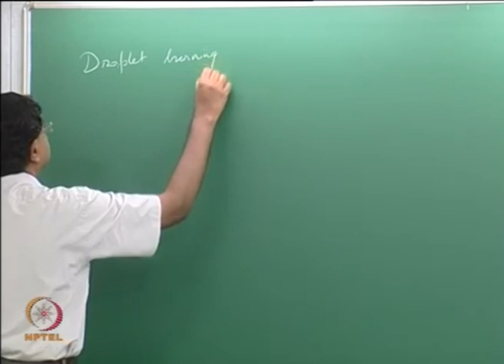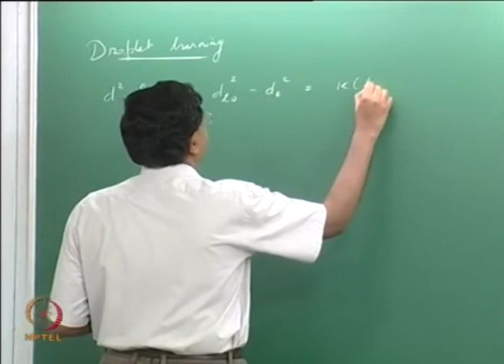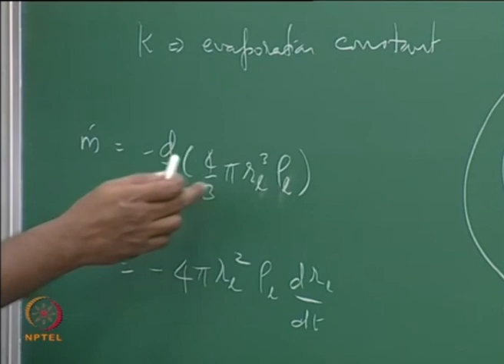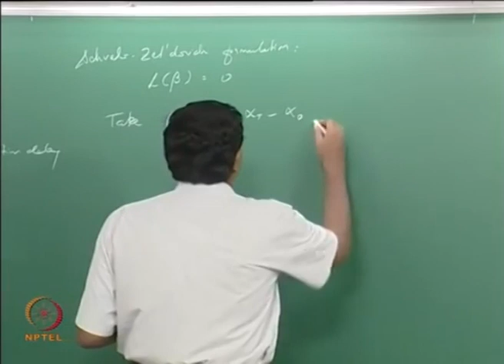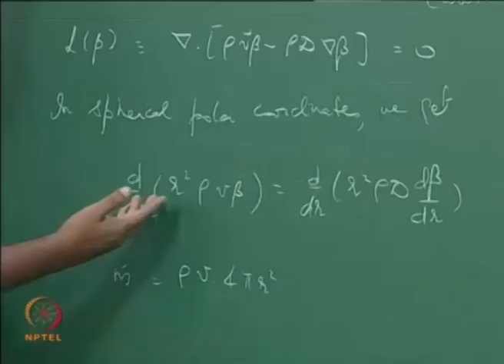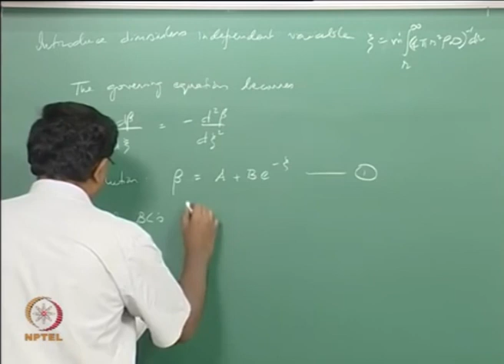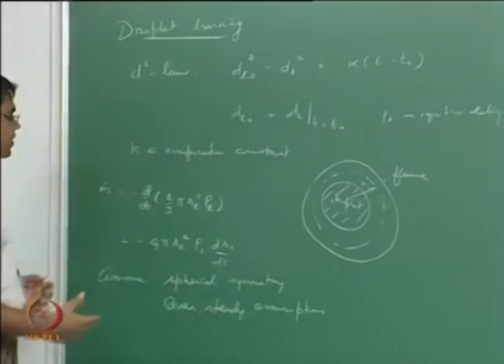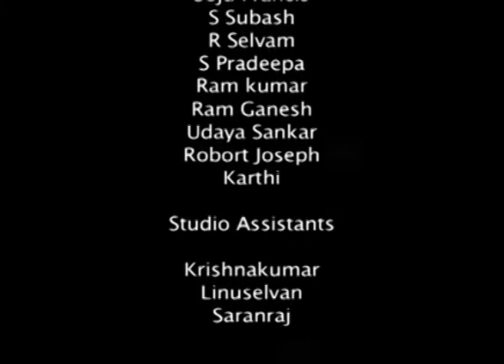Lec 43: Droplet Burning 1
Course Name : Combustion